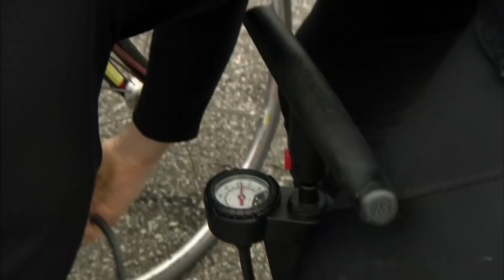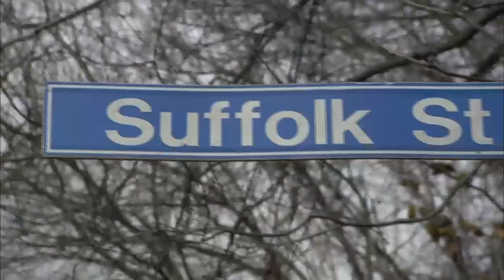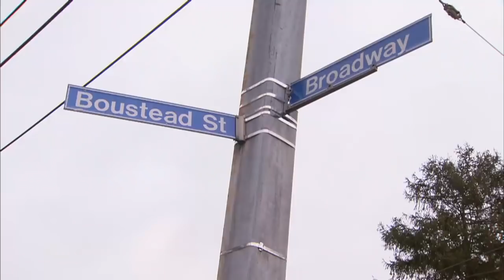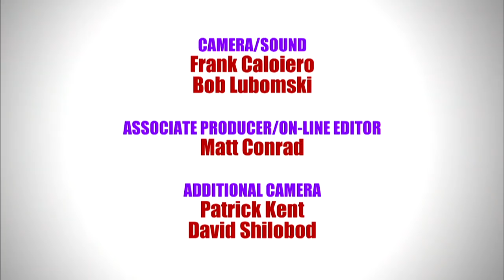Dirty Dozen | It's Pittsburgh & A Lot of Other Stuff | A Program by Rick Sebak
It's a one-day bicycle ride around Pittsburgh. It covers 13 very steep hills.  It's a test of strength, endurance, biking skills and human perseverance.  It's called the DIRTY DOZEN.   It was started in 1983 by Danny Chew, his brother and some of their friends.   It's now a Pittsburgh tradition and an extraordinary celebration of our city's terrain!